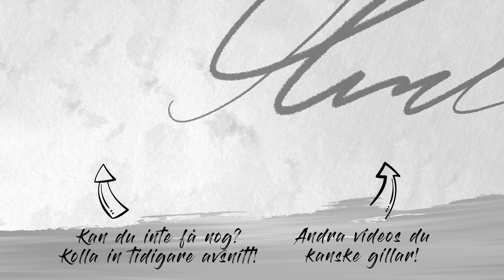Hur hanterar man människor med gammalt mindset? - Johan Stael von Holstein | That's It #549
I detta avsnitt svarar Navid och Johan Stael von Holstein på frågan:
”Hur hanterar man gammalmodigt tänk?”

(Inspelat 2019)